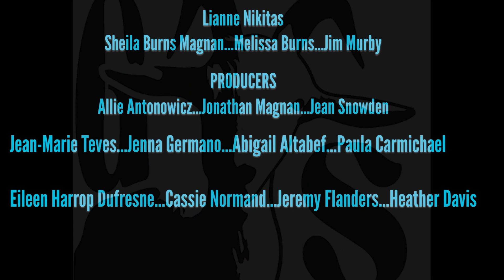Invasive Plant Control, What is Goatscaping?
In this GNN invasive plant Special Report Anchor Jay explores the general concept of goatscaping, japanese knotweed control, and explains the basics of how the goats do the landscaping work that they do. Living on a converted school bus and traveling from job to job, take a look at life with goats and discover Goatscaping. The most environmentally friendly way to control unwanted or invasive plant species. Japanese knotweed, bittersweet vine, mile a minute, poison ivy oak sumac, autumn olive, and so many more plants can be controlled by goats, goatscaping. GoatScaper and goat Team 1 will introduce you to this plant control method. living with goats on a bus. Kill japanese knotweed , Bittersweet removal, Invasive plant control, japanese knotweed removal